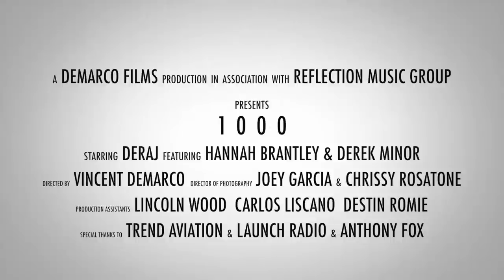Deraj - 1000 (Directed by Demarco Films)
Sometimes is so easy to suppress your true self and minimize your potential. Listen as Deraj energizes listeners to keep it 1000 by being real and honest about their God given pursuits.